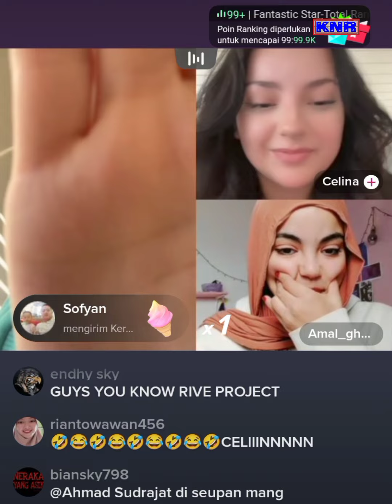Tiga bidadari Riang bernyanyi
Ada Tugkiara , Amal , dan Celina , live tiktok terbaru , mereka kompak nyanyi , bergantian suara siapa yang paling bagus , coment guys
terima kasih